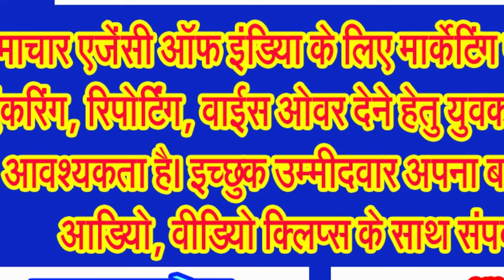सड़कों पर पसरकर यातायात बाधित कर रहे उमरदराज हो रहे खतरनाक तरीके से झुके हुए दरख्त!